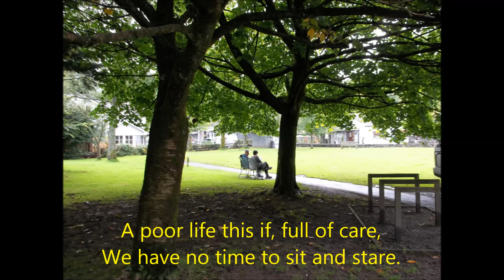"Leisure" a poem by Welsh poet W. H. Davies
A slide show combining the words of this poem with my photographs of the lake district.I have changed 'Stand and Stare' to 'Sit and Stare' to match the photograph.